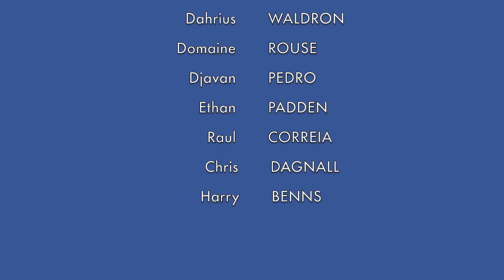HIGHLIGHTS | Stalybridge Celtic 0-1 Whitby Town - Pitching In NPL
The best of the action from the Seasiders 1-0 victory over Stalybridge Celtic at Bower Fold.